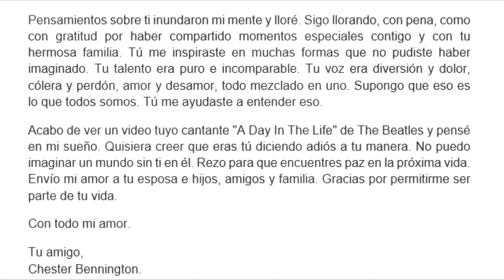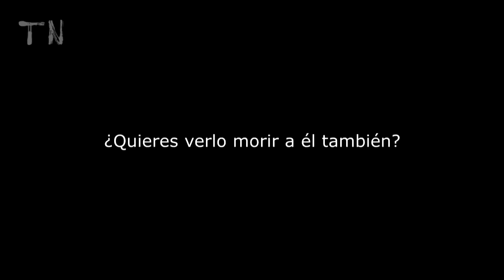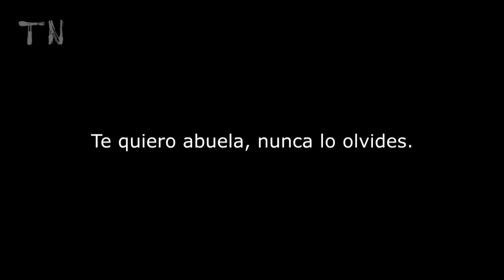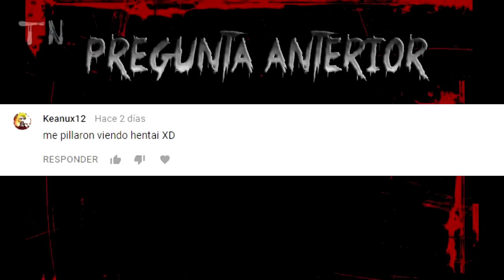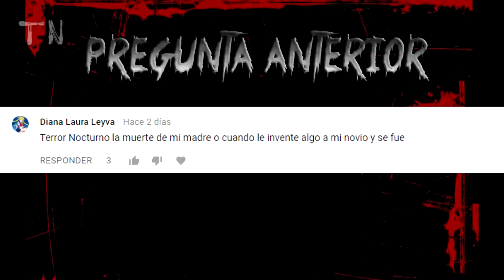SI TIENES UN SUEÑO PARECIDO A ESTE, ESTÁS EN PROBLEMAS.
A veces los sueños son puertas creadas por nuestro cerebro que nos muestra acontecimientos que están a punto de ocurrir, ¿Te ha pasado alguna vez? Disfrútenlo :3